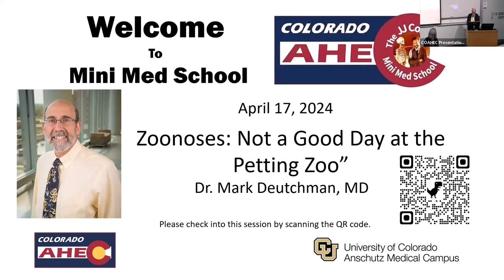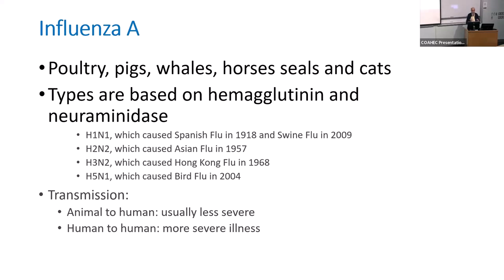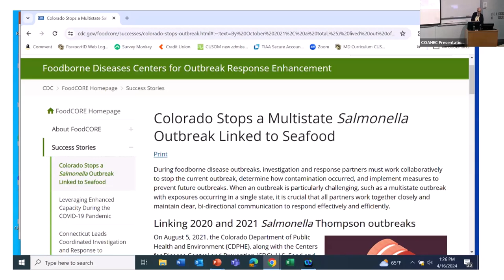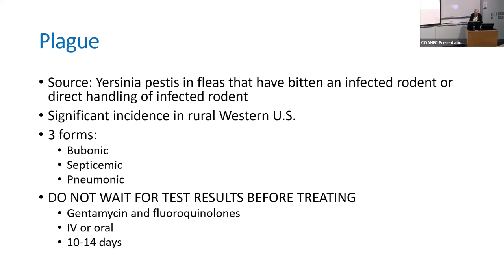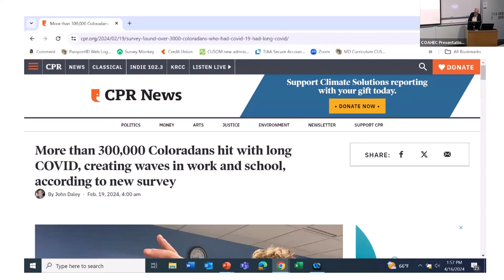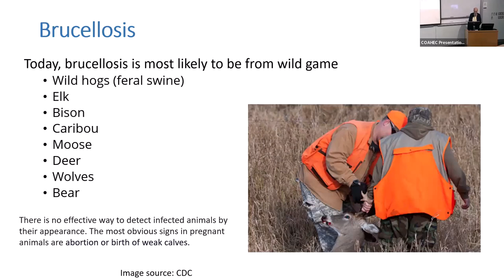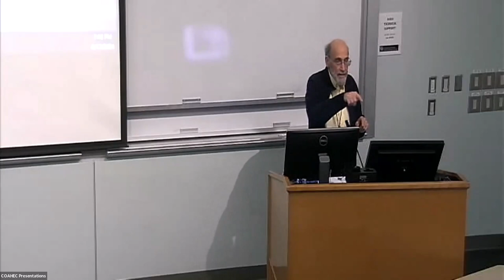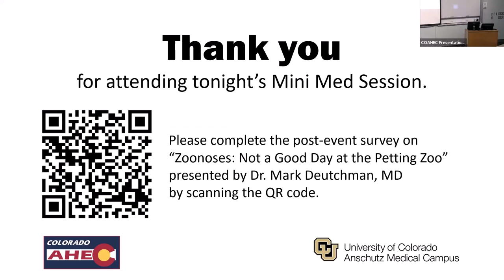COAHEC's Mini Med Presentation: Zoonoses: Not a Good Day at the Petting Zoo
Zoonoses: Not a Good Day at the Petting Zoo. Presented by Dr. Mark Deutchman, MD.